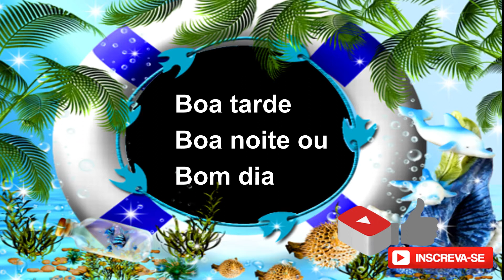Reflexão-AME HOJE ENQUANTO HÁ TEMPO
Anna Di Giorgio Tv
Celinha flor de lírio
Rosana Brandão